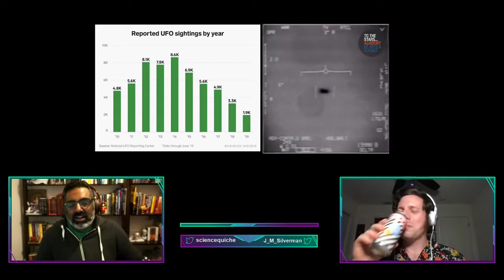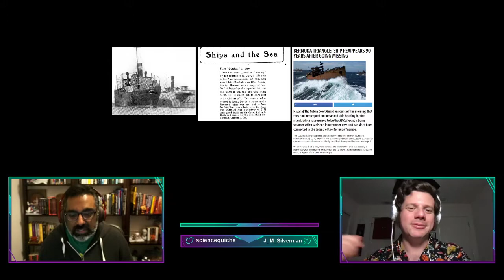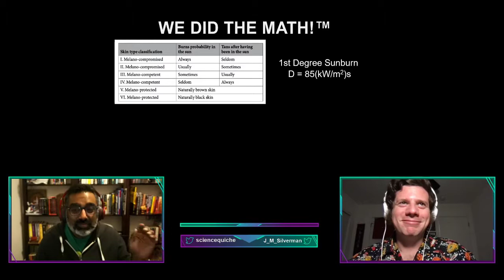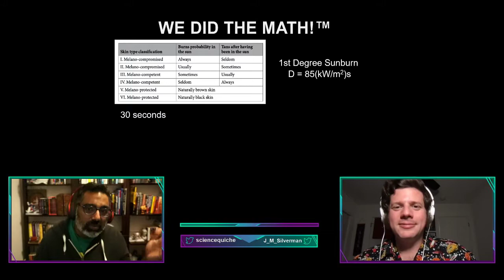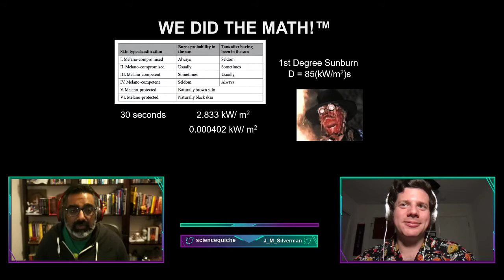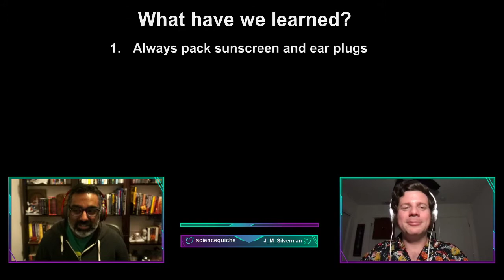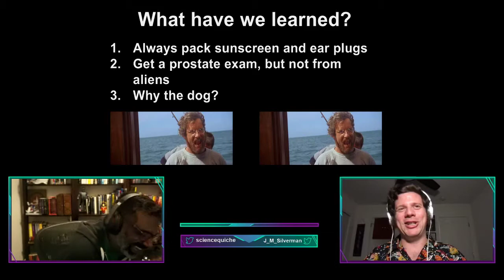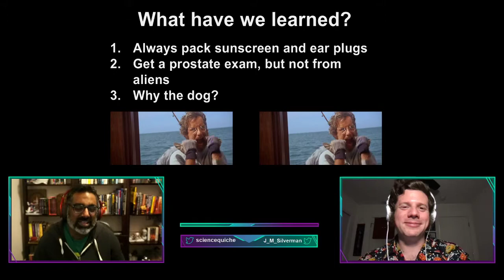The Science of Close Encounters of the Third Kind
UFOs, conspiracy theories, and the science of sounds - we delve into the science behind the classic Close Encounters of the Third Kind!

Big Screen Science is a series by Jeff Silverman and Kishore Hari that examines the science in popular films. BSS is all about taking science too seriously and celebrating films we love.

Videos are from live presentations made on Twitch BSS originated as a monthly live show at the Alamo Drafthouse.

Video originally recorded on 2/4/21.